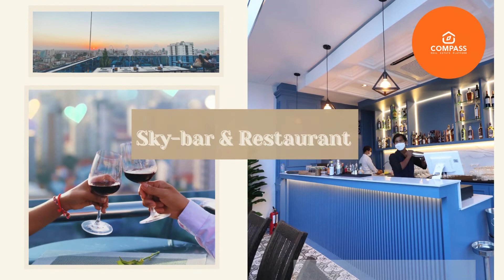LOCATION :Toul Tom Poung , 2bedroom , price 600$-800$/mon (Phnom Penh apartment )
សូមអរគុណសម្រាប់ការទស្សនា​ video របស់ compass
សូមជួុយចុក​ Subscrible channel You Tube ​ដើម្បីទទួលបានពត៍មានថ្មីពី អចលនទ្រព្យ